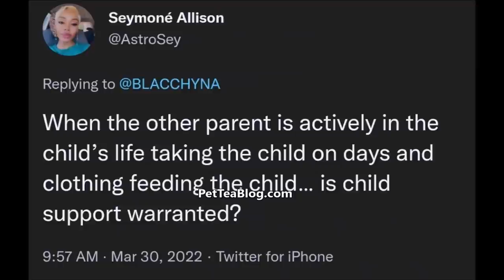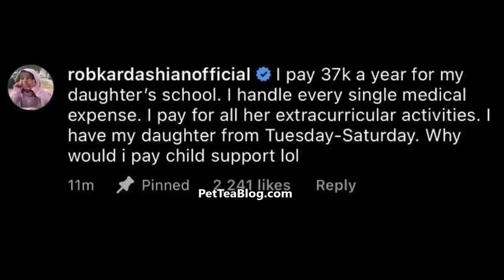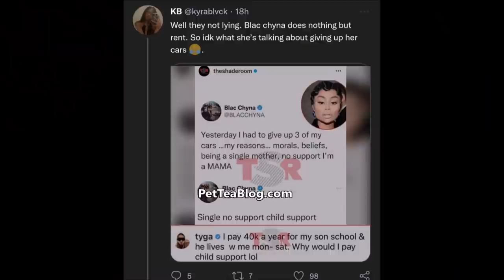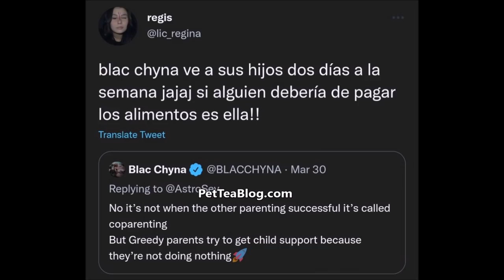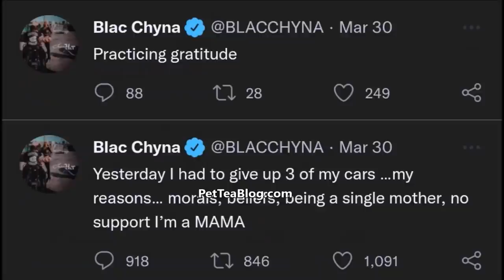BlacChyna Exposed by Tyga & Rob Kardashian as a Sunday Only Mom wanting Child Support! OOP☕🐸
Blac Chyna said that she had to give up 3 of her car because of the lack of child support from her baby daddy's trying to paint them as deadbeat fathers in a tweet which made both Rob Kardashian and Tyga stepped in the comments to call her out & revealed that they are with King & Dream from Monday & Tuesday through Saturday meaning that Angela only has them on Sundays and the other one all Monday actually making her a part time mom. Black twitter react to her tweet 👀